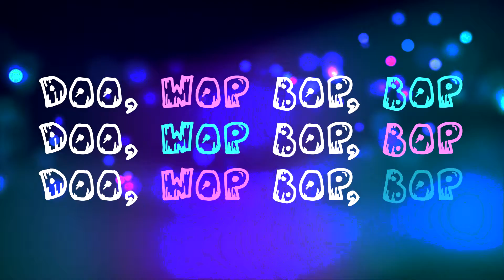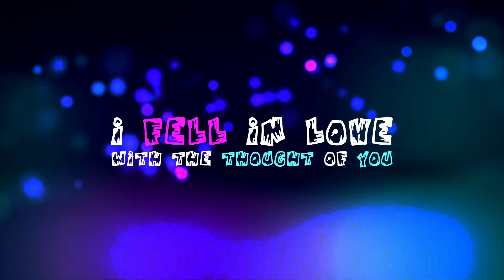Richiee - Crazy (Lyric Video)